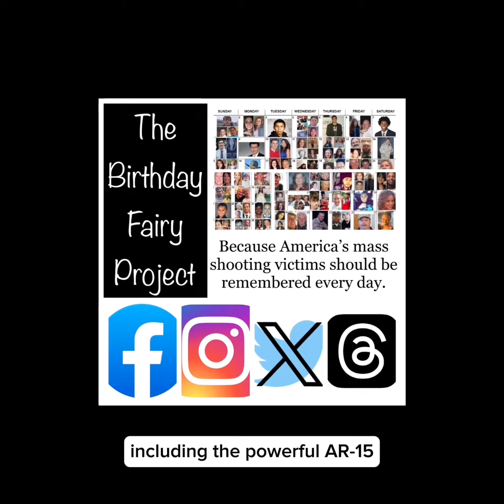Sept 07 Caroline Previdi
Today, September 7, is the birthday of Caroline Phoebe Previdi. She died at the age of 6 in her first-grade classroom at Sandy Hook. Caroline had a beautiful smile, and she loved to draw and dance. She was taken from her parents and an older brother in addition to extended family.

Her nickname was Boo, a nod to her resemblance to the Monsters, Inc. character of the same name. A neighbor’s son affectionately referred to her as “silly Caroline” since she took it upon herself to entertain the younger boy on the bus ride to and from school each day, playing peek-a-boo over the back of the seat, always smiling and “always wanting others to smile.”

Caroline enjoyed many extracurricular activities—swimming, soccer, dance, and art. To honor her memory and continue her legacy, Caroline’s parents started a foundation to fund activities for kids who lack the financial resources to enjoy a wide array of activities

Her church, St. Rose of Lima Parish, also renamed their annual toy drive, a favorite event of Caroline’s, to be The Caroline Previdi Toy Chest.

The shooter was an angry, dysfunctional 20-year-old with unfettered access to guns including the powerful AR- 15 & high-capacity magazines that he used to end 26 lives in less than 5 minutes.